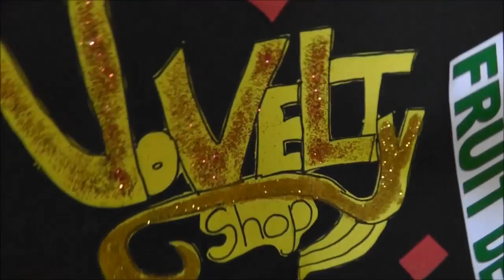Grade 7 Entrepreneurs Day 2014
The gr7's had to show their entrepreneurial skills during this annual Hudson Park event.